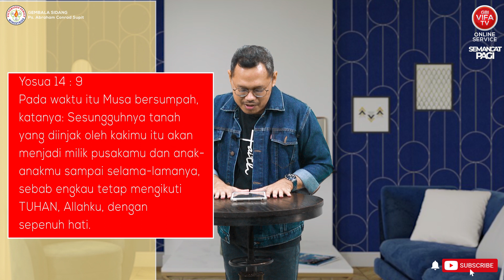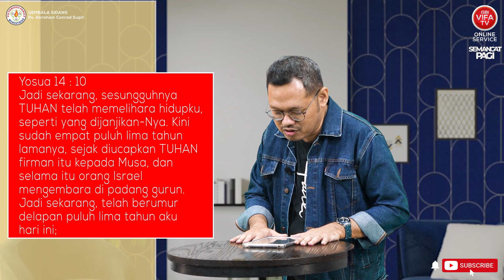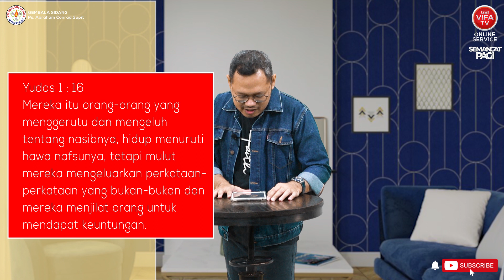SELALU DI - UPDATE OLEH TUHAN | Bp. Alto Yudano | Semangat Pagi - 02 Mei 2022